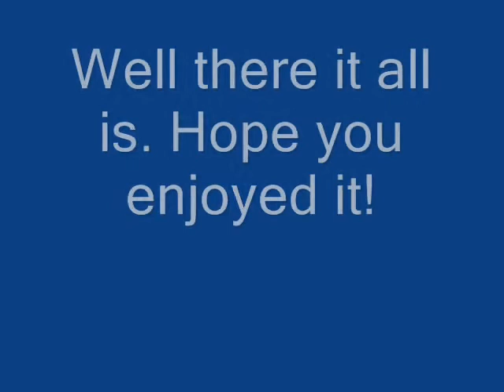Cosford Air Show 2007 Part 2.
Cosford Air Show 2007 Pare 2.